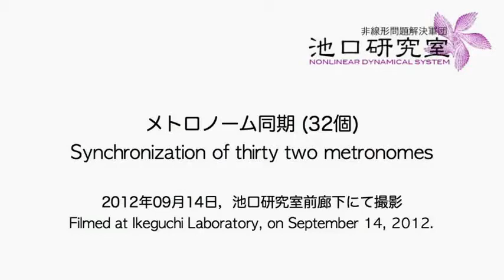32 Metronomes Synchronized